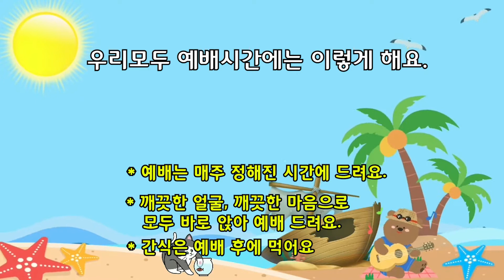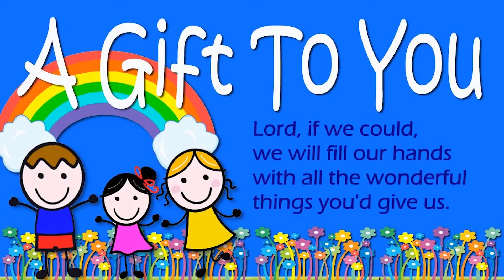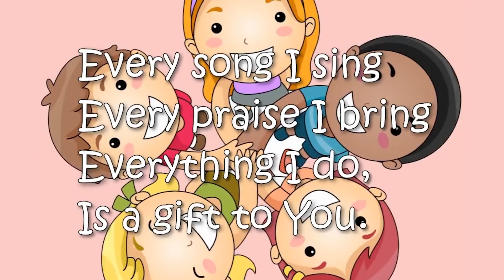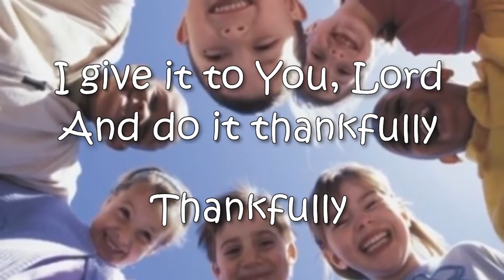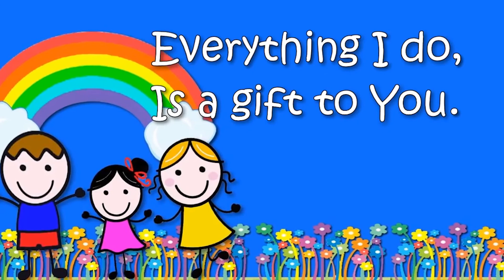영유아부 11월 21일 온라인 주일학교 AKUMC Sunday School (Infant/Toddler/Pre-Kinder)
아이에아 한인연합감리교회 영유아부 주일학교 Aiea Korean United Methodist Church Online Sunday School (Infant/Toddler/Pre-Kinder Ministry)